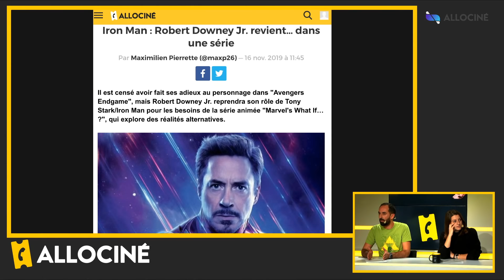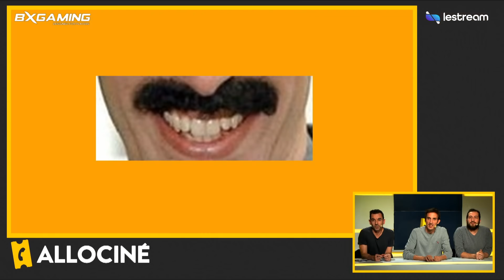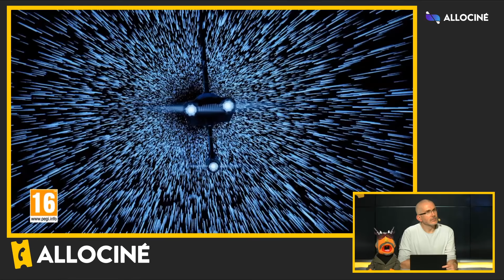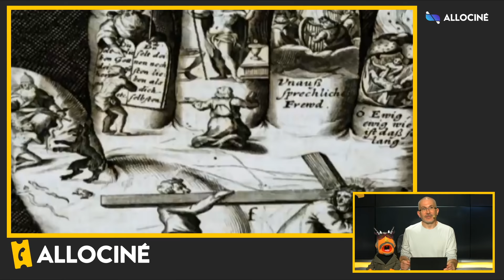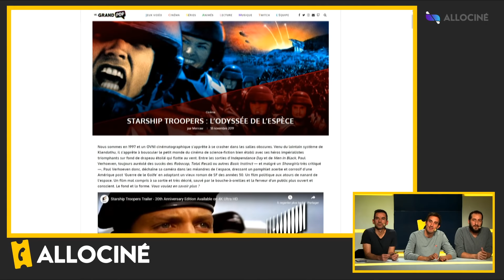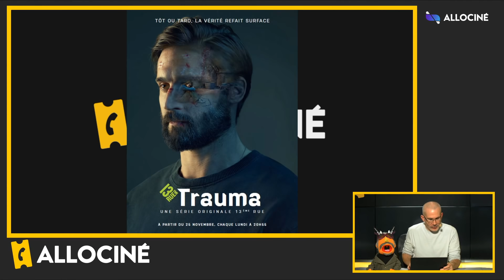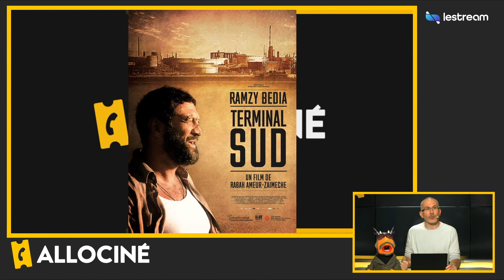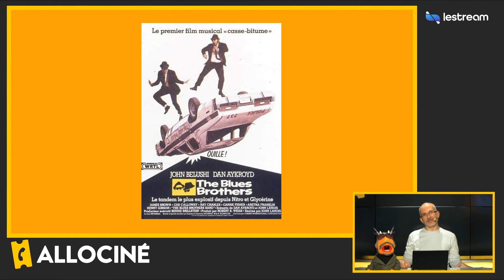Une suite pour le Joker ? / The Mandalorian, top ou flop ? | Allociné : l'Émission #10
L'émission Allociné du mardi 19 novembre avec Yoann Sardet, Mégane, Martin, Genius, Menraw et Maximilien.